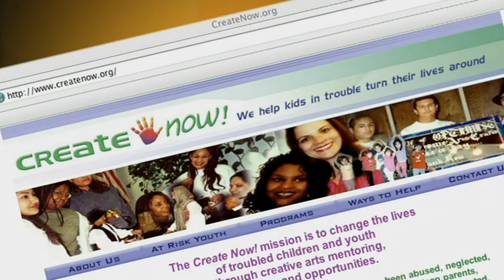Museum of Tolerance honors CREATE NOW founder Jill Gurr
Jill Gurr founded CREATE NOW in 1996, a nonprofit organization that provides arts mentoring, education, resources and opportunities to thousands of the most troubled kids in Southern California.  The Simon Wiesenthal Center has selected her as one of eight people in the nation as an "Everyday Hero" at a new exhibit at the Museum of Tolerance.